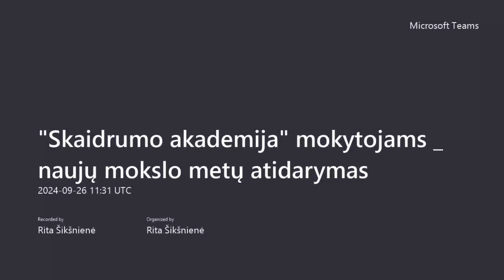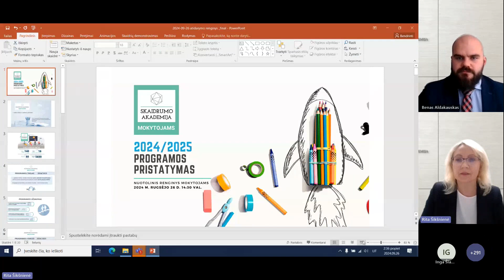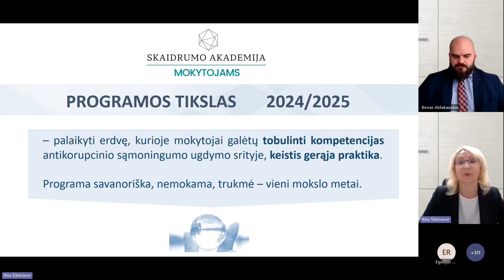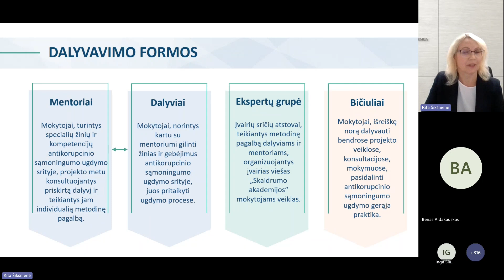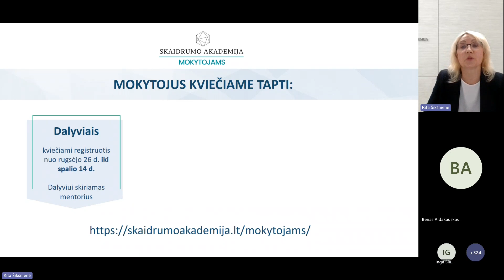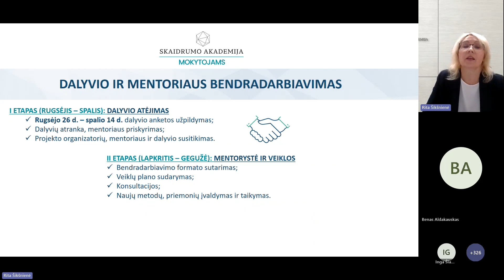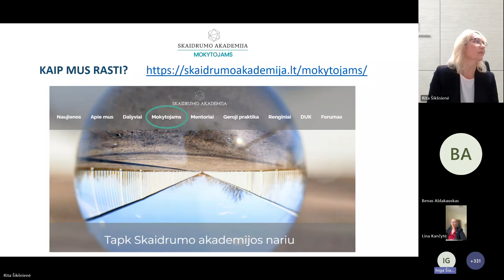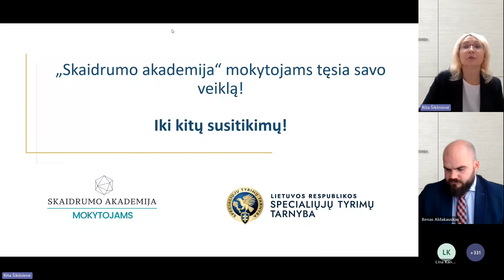„Skaidrumo akademija“ mokytojams: 2024–2025 m. mokslo metų atidarymo renginys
Prasidėjo nauji „Skaidrumo akademija“ mokytojams mokslo metai. Pedagogai kviečiami registruotis dalyvauti programoje ir 2024–2025 mokslo metais su mentorių pagalba tobulėti antikorupcinio ugdymo srityje.

Atidarymo renginyje daugiau kaip 350 pedagogų pristatyta šių metų programa, jos mentoriai ir narystės formos.